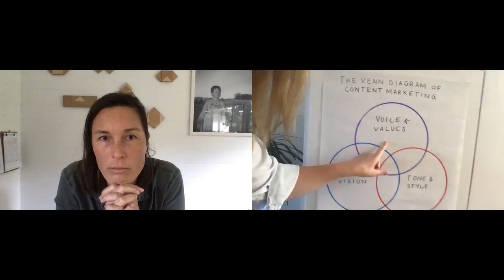Soul Traders for CreativeMelville – Webinar 2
Webinar 2 - Marketing and community building for creatives.
Soul Traders Amy Snoekstra and Bo Wong have produced a special three part webinar series for creative business owners discussing the ins and outs, the vagaries, the traps and the triumphs of running a solo freelance business and living a creative life.
Over the three sessions, Amy and Bo will explore:
2. Marketing and community building for creatives;
3. Creating engaging imagery and content for your social media.